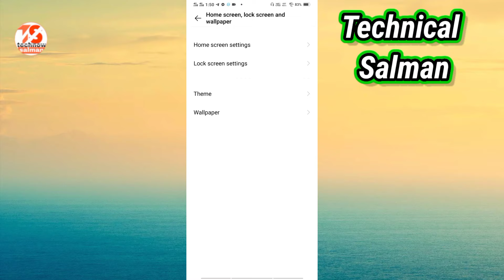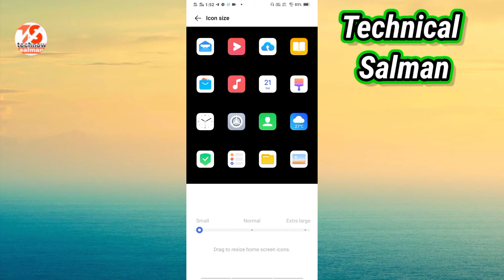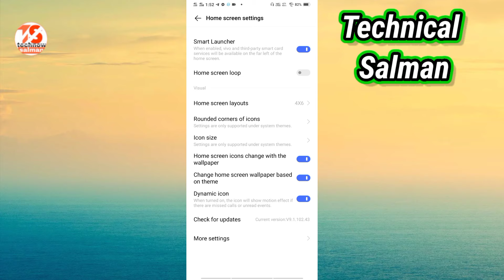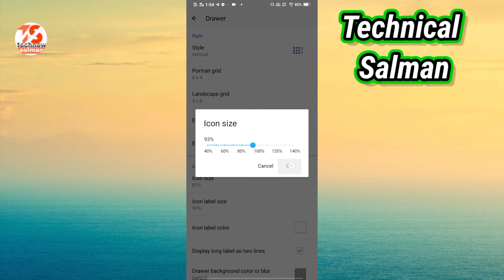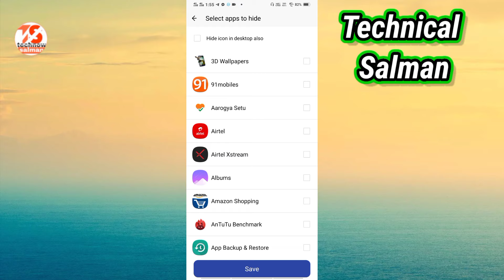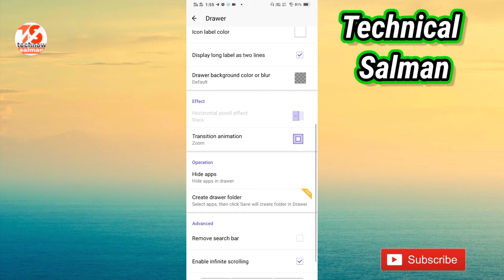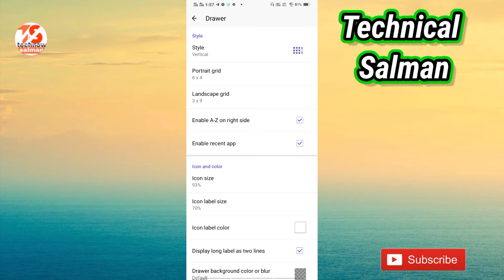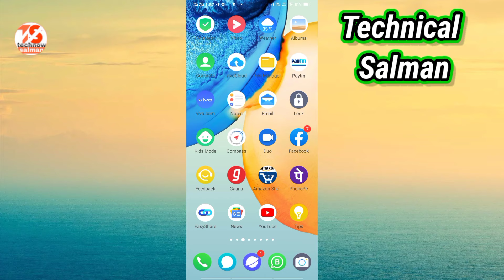How to App Drawer Home Screen Futures App Drawer Funtcuch OS 10.5 All Vivo Mobile Technical Salman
1 Vivo Devices AppDrawer

Vivo Z1 Pro Android 10
Video link 📩